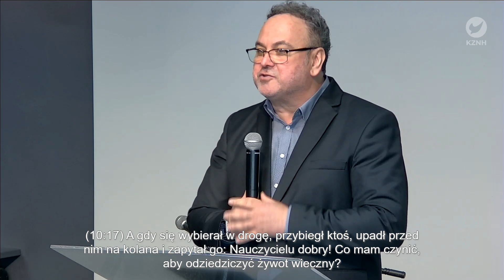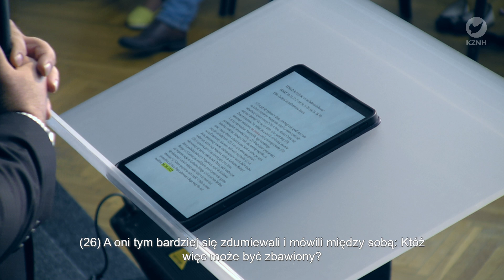Religijność, czy naśladowanie Jezusa? - Andrzej Sczyrba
Odwiedź nas:
Niedziela 10:00
Środa 18:30
os. Willowe 29 w Krakowie

Wesprzyj nas:
tytuł wpłaty: darowizna na cele kultu religijnego

Przelew na rachunek bankowy:
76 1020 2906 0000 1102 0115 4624

Kościół Zielonoświątkowy Zbór Kraków – Nowa Huta
os. Willowe 29, 31-901 Kraków

Dziękujemy/Thank You!